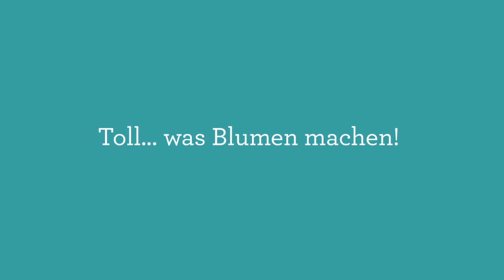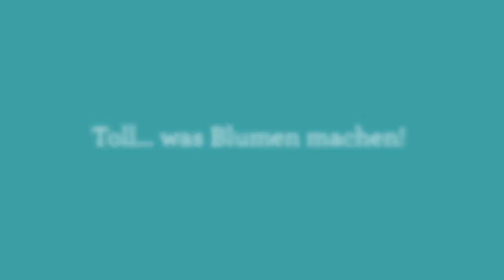Narrow casting Schenk Blumen Kampagne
Schenken Sie Besonderes

Mit Blumen schenken Sie etwas Besonderes: Sie verschenken ein Gefühl. Sie können Menschen noch fröhlicher machen, als sie bereits sind, oder Sie muntern auf, wenn es nicht so ist. Und was ein solches Geschenk zu etwas ganz Besonderem macht, ist die Wahl, die Sie treffen. Jede Blume sagt nämlich etwas anderes aus. „Danke schön" zum Beispiel oder „Ich bin für dich da" oder „Ich finde dich schön". Es kann etwas Großes sein oder ganz klein, für Ihre Liebsten oder jemanden, den man gerade erst kennen gelernt hat. Eigentlich ganz egal, denn jeder verdient Blumen. Jeden Tag, aus welchen Gründen auch immer.